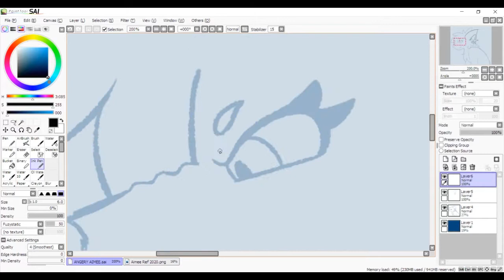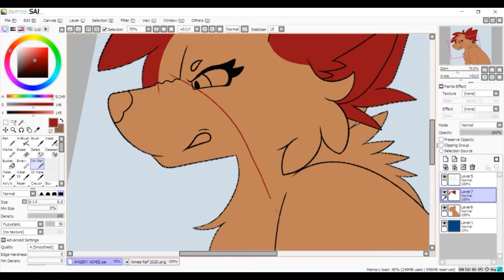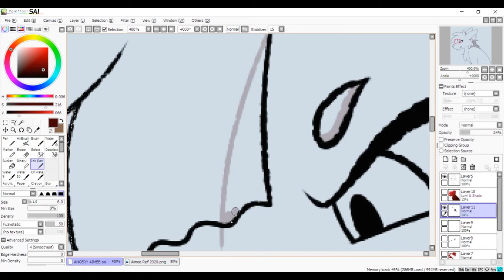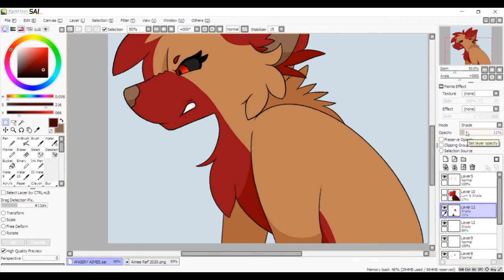Sharpened Teeth - Aimee Speedpaint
I haven't drawn Aimee in a hot minute, so I drew a quick headshot of her. I was also experimenting with the light and such, and I was just messing around with the red.

Song
True Art Real Affection Part 2 - Noir Et Blanc Vie